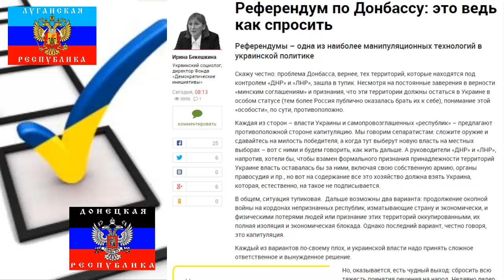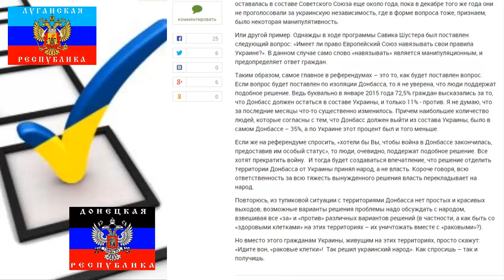Референдум по Донбассу: это ведь как спросить